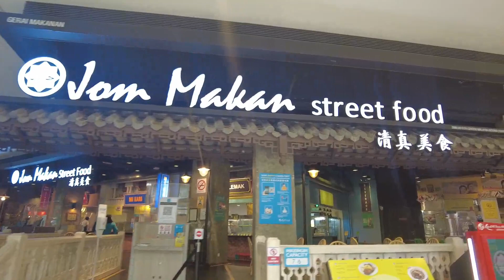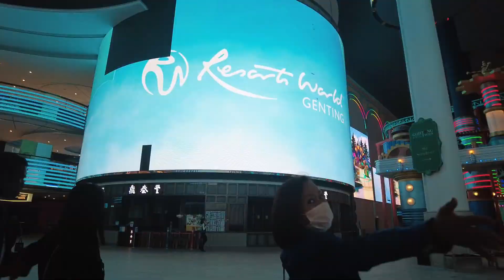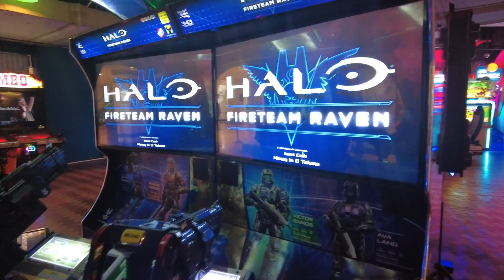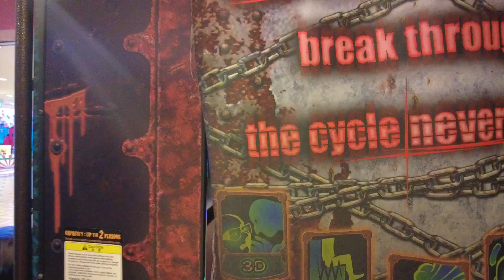GENTING HIGHLANDS LIKE NEVER BEFORE - MALAYSIA 2021 (Before MCO 3.0)